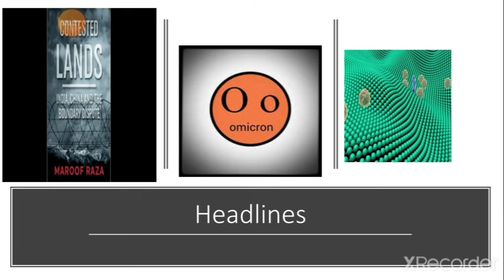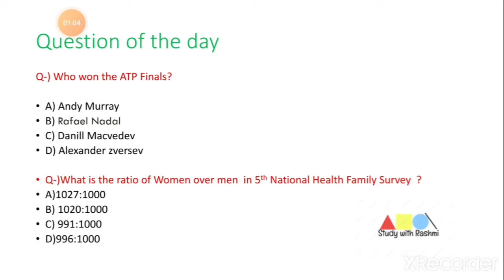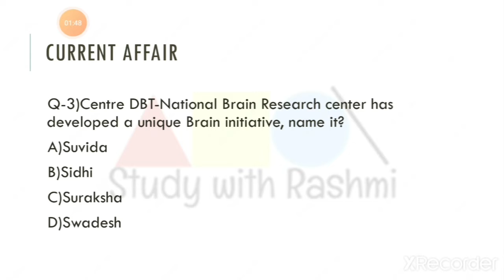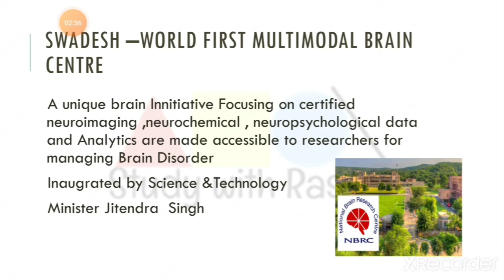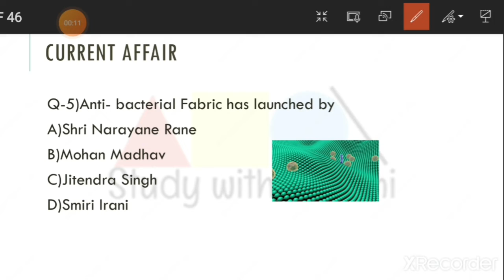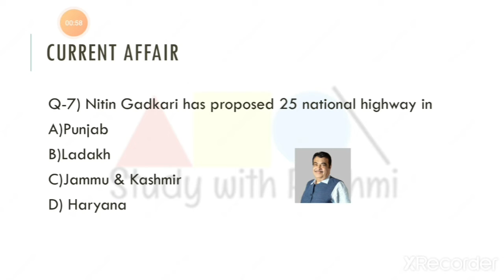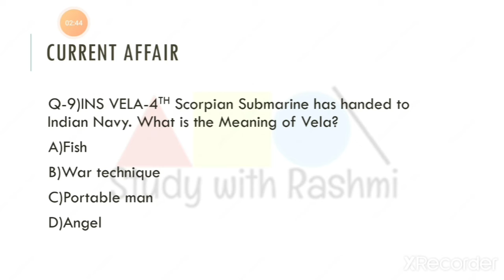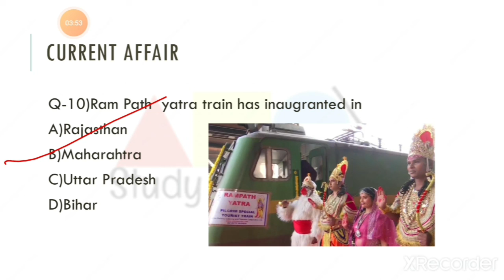28 November 2021Current Affairs|UPSC |BPSC |SSC|Banking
The Hindu
daily newspaper analysis
India top news
Best current affairs of November
November 2021 upsc current affairs
Today news
National news
World affairs
Study Iq
Rashmi mam current affairs
Current affairs with Rashmi
India news books
Bihar current affairs
BPSC
UPSC